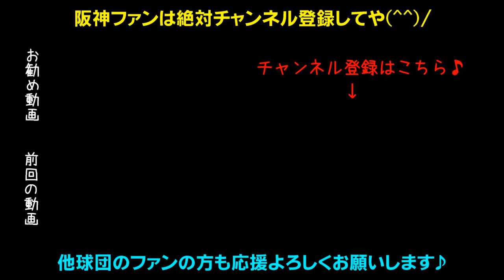岩貞5回パーフェクトピッチング！4番マルテタイムリーじゃい！けどオリックスと2試合続けて引き分け。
2020年6月13日阪神タイガースVSオリックスバファローズ【京セラドーム大阪練習試合ハイライト】

2019年盗塁王近本、菅野から2発の木浪、セカンド奪取や上本、レギュラー勝ち取れ北條、超人糸井、チームを引っ張るベテラン福留、2016年新人王高山、抜群の身体能力江越、和製大砲中谷、俊足巧打の俊介、まだまだこれからだ伊藤隼太、キャプテン糸原、選球眼で勝負だマルテ！韓国打点王サンズ！バースを超えろボーア！快速巧打熊谷、真の4番になれ大山、抜群の勝負強さ原口、鳴尾浜のゴジラ陽川、GG賞受賞の梅ちゃんバズーカ梅野、矢野監督期待の捕手坂本、長坂、盗塁王狙え植田と島田、能見・桑原・岩崎・島本・守屋の最強中継ぎ陣！火の玉ストレート健在藤川球児、10勝GG賞受賞の西、伊予ゴジラ秋山、復活しろ藤浪！左のエース岩貞！剛腕望月！若武者才木！精密機械ガンケル！ドリスの穴を埋めろ161キロ右腕スアレス！エドワーズ！2017年ドラ1馬場！ローテ守った高橋遥人！再び1軍へ小野、ゴロで打ち取れ岩田、9勝でローテ勝ち取った青柳！ムードメーカーガルシア投手！